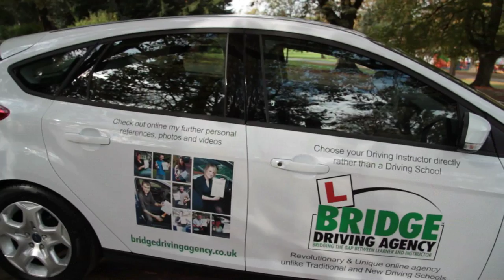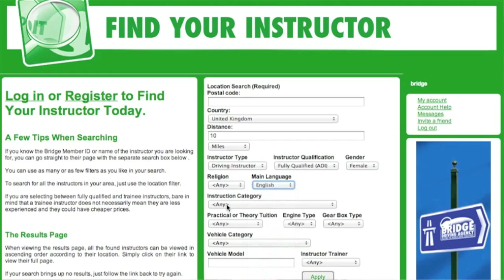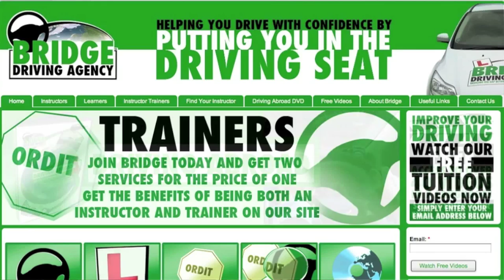An Introduction to Bridge Driving Agency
To meet this Instructor Please Click Here!